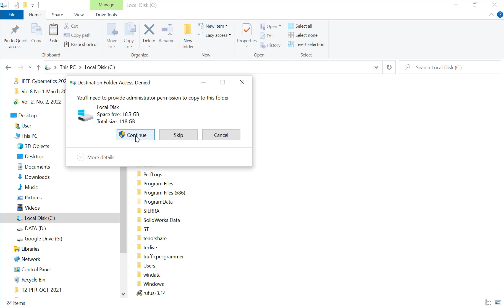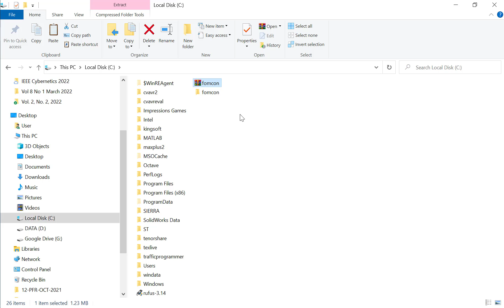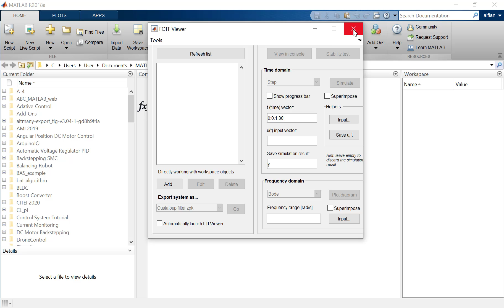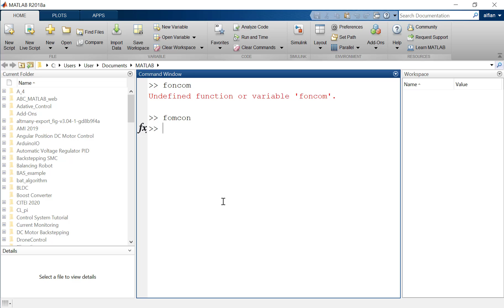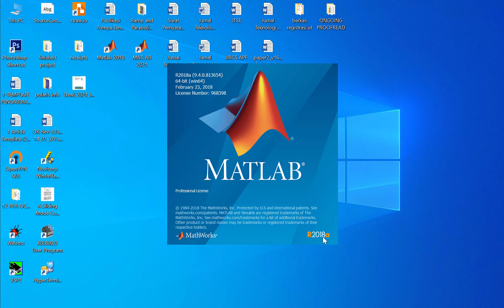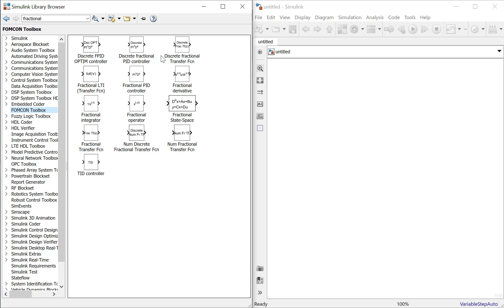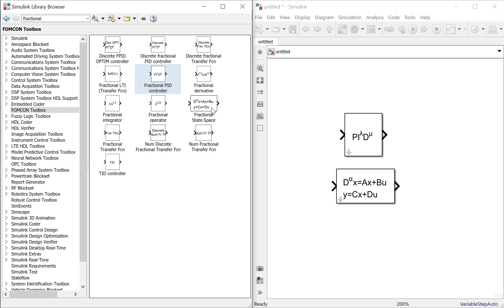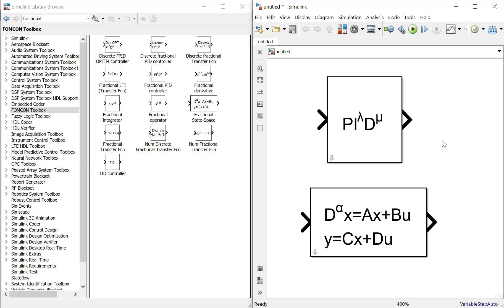How to Install the Fractional Order PID Block in Simulink MATLAB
FOMCON Matlab Library URL in GitHub